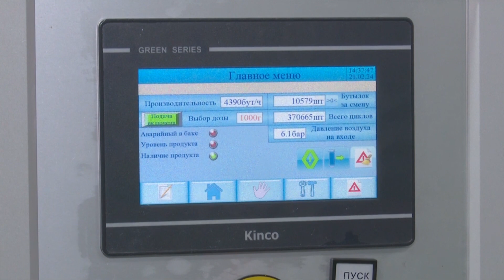Растительное масло из Новосибирска полюбили во Вьетнаме и КНР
Более дешёвое растительное масло собственного производства будет поставлять на прилавки новосибирское предприятие «Армаз». Здесь планируют запустить новую линию по переработке маслосемян (подсолнечника, рапса, сои).